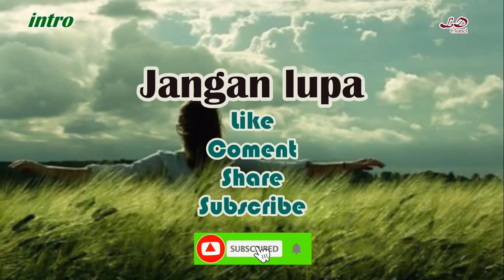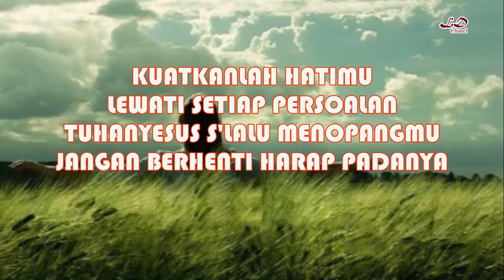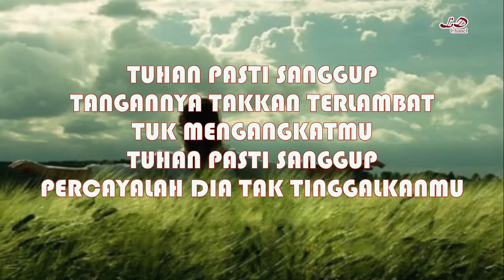Karaoke HD Tuhan Pasti Sanggup Nada Pria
Karaoke lagu rohani kristen Nada Pria TUHAN PASTI SANGGUP